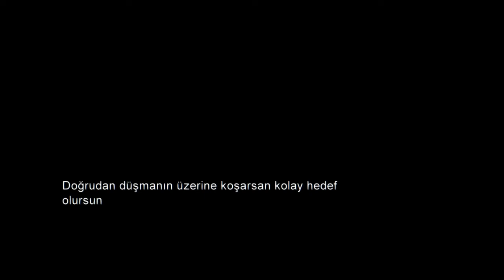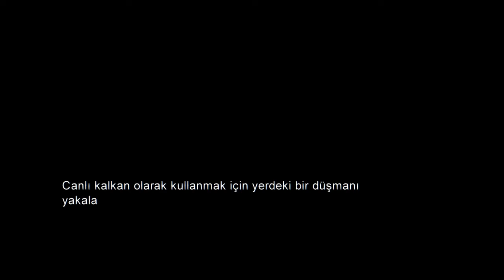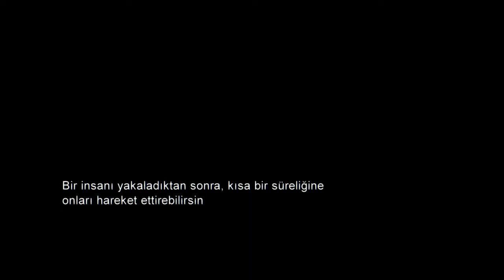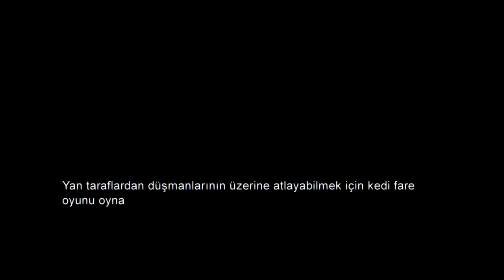TOMMY ile GEÇMİŞE YOLCULUK | THE LAST OF US REMASTERED TÜRKÇE #16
JOEL ! ELLIE !
TOMMY ile GEÇMİŞE YOLCULUK | THE LAST OF US REMASTERED #16

17.bölümde görüşmek üzere...

***The Last of Us, Naughty Dog tarafından geliştirilen, aksiyon-macera ve hayatta kalma-korku türlerindeki, Sony Computer Entertainment tarafından yalnızca PlayStation için yayımlanan video oyunudur.